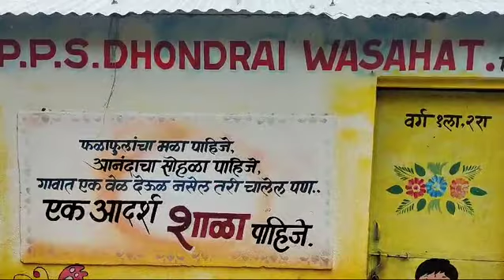अध्ययन अध्यापन दिन 3